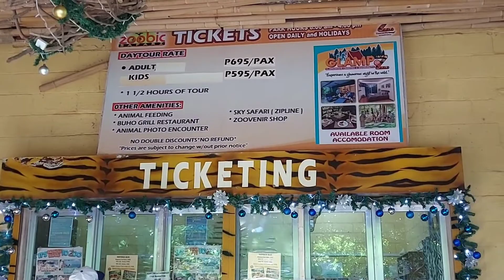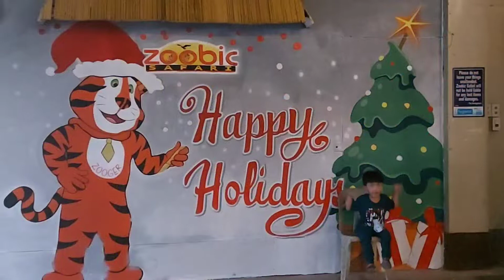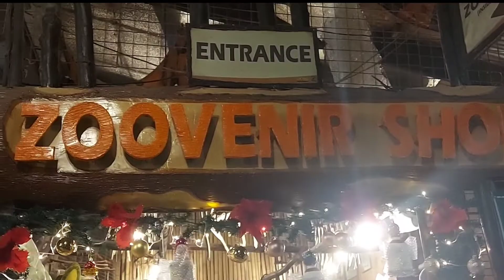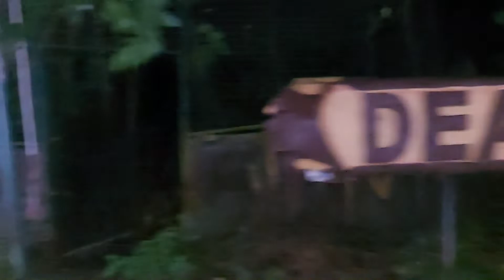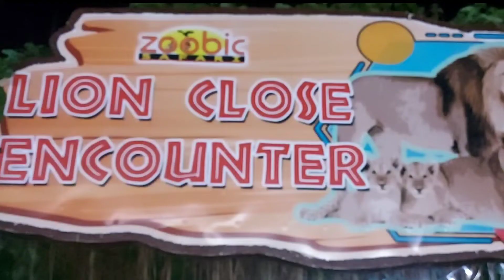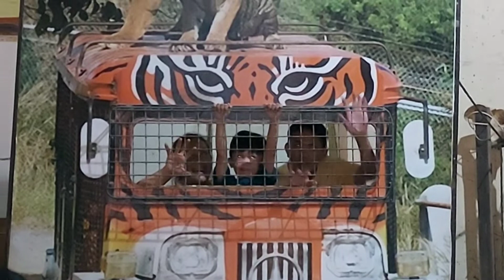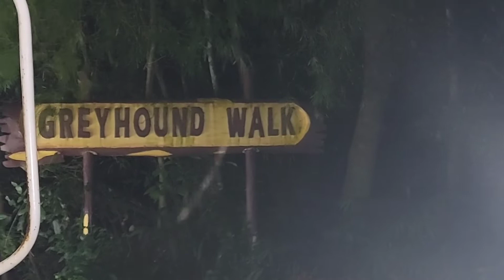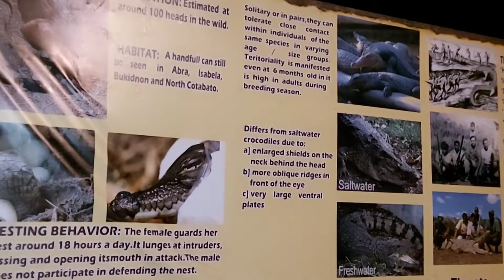Zoobic Safari Night Tour 2022 | zhydane TV